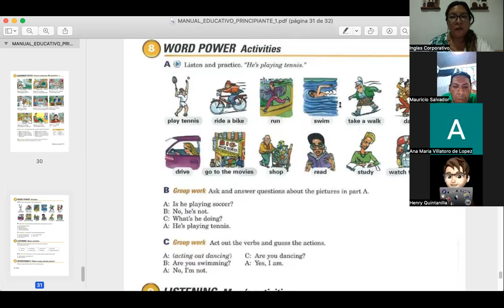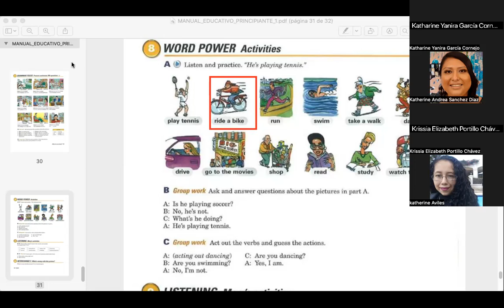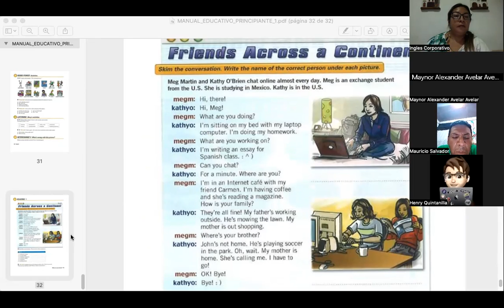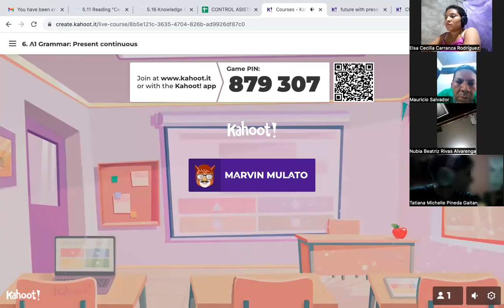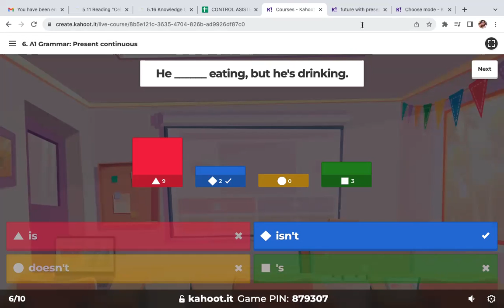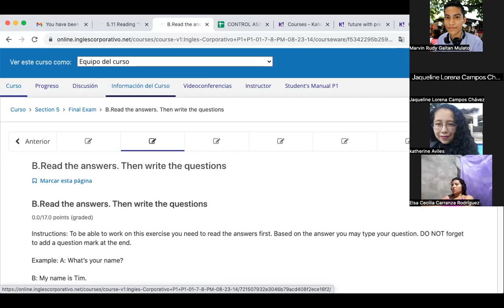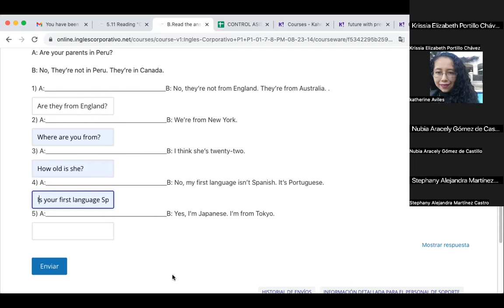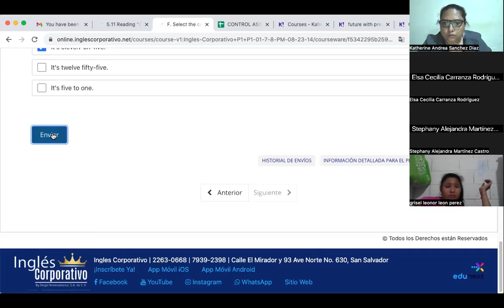SESION 15- 20/09/2023- FI-REGAL-67 - CORDOVA DE BONILLA- PRESENT CONTINOUS REVIEW